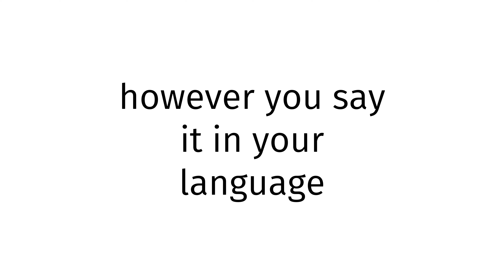How to pronounce Holy See XX 2024?(CORRRECTLY)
Welcome!
Throughout the entirety of my channel, you will learn to pronounce vocabulary the correct way. In today’s video, you will learn to pronounce Holy See XX 2024 the correct way.
Timestamps below:
0:00 intro
0:27 word of the day
0:37 examples of word
0:51 ending